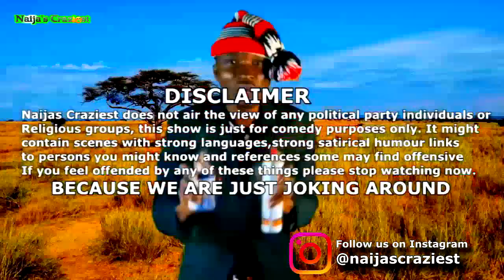Prophet Nana Poku Brags 1 Million of My Prophecy Has Happened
Prophet Nana Poku Brags 1 Million Of His Prophecy Has Come To Past